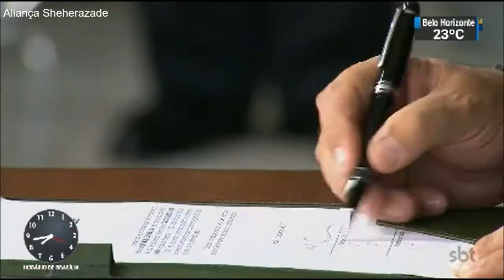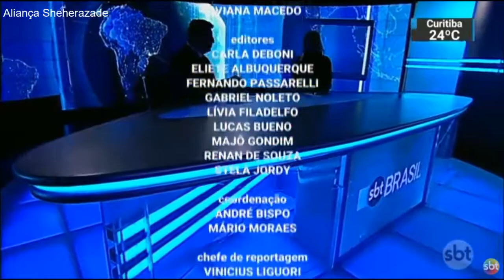SBT Brasil - Melhores Momentos - 15 de Dezembro de 2017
Confira os melhores momentos desta sexta-feira, 15 de Dezembro de 2017, com Carlos Nascimento e Rachel Sheherazade.